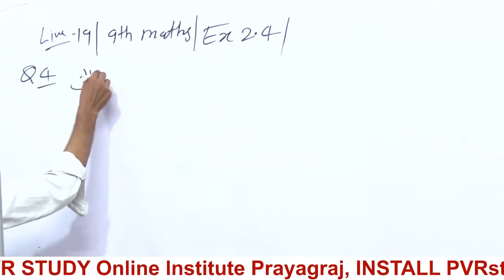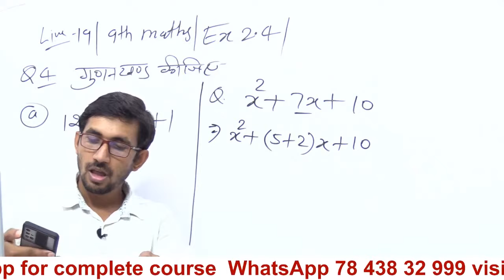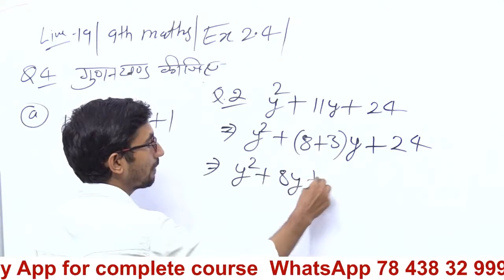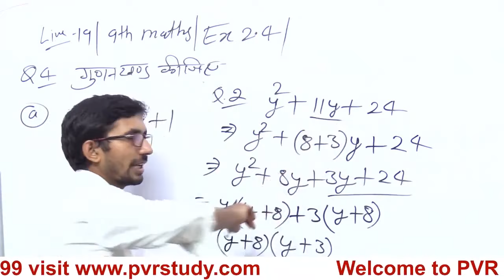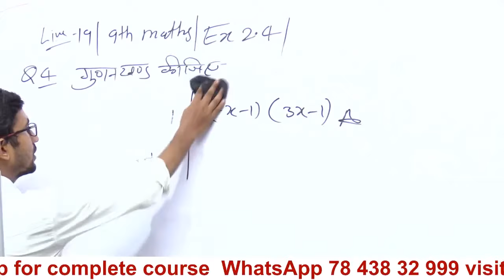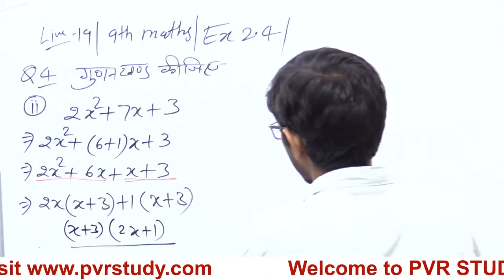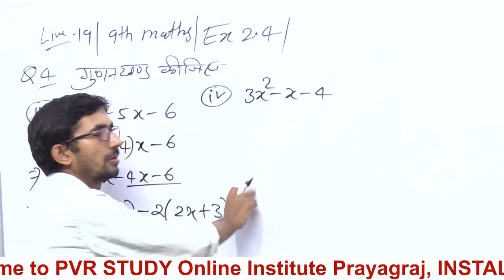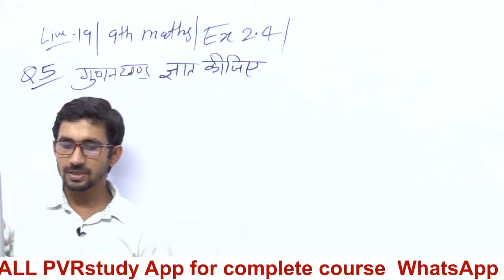Class 9th NCERT Maths || Revision Class || Live 19